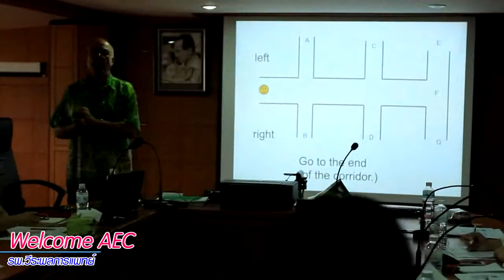Teaching hospital staff Udon Thani, Thailand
"Tailor made" English courses for your business in Thailand.